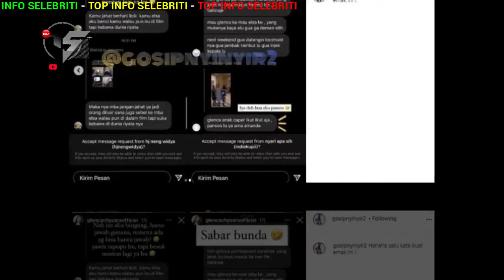Elsa Ungkap Perubahan Usai 'Hamil' Anak Aldebaran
Glenca Chysara mengaku banyak para penonton yang ikut kesal padanya setelah memerankan tokoh Elsa dalam sinetron Ikatan Cinta. Apalagi belum lama ini dia mengaku hamil anak Aldebaran yang diperankan Arya Saloka.

Diketahui, sinetron Ikatan Cinta memang tengah digandrungi masyarakat. Alur cerita yang semakin menegangkan membuat para penonton ikut hanyut dalam cerita. Termasuk dengan tokoh Elsa, karakter antagonis yang diperankan Glenca Chysra. Lantas bagaimana tanggapan Glenca Chysara?